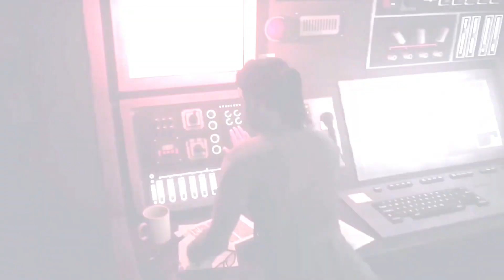Deadfall Adventures - Gameplay/Playthrough Xbox Series S/X - Part 5 - No Commentary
Hello there!!!

Here's part 5 to my playthrough of Deadfall Advantures